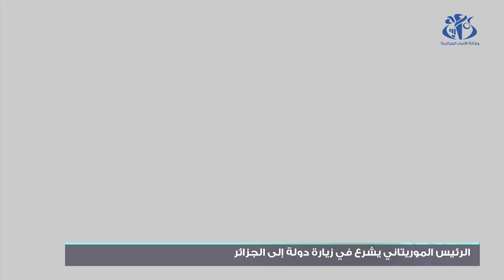الرئيس الموريتاني يشرع في زيارة دولة إلى الجزائر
الجزائر (واج)-  شرع رئيس الجمهورية الإسلامية الموريتانية, السيد محمد ولد الشيخ الغزواني, في زيارة دولة إلى الجزائر تدوم ثلاثة أيام, بدعوة من رئيس الجمهورية, السيد عبد المجيد تبون.